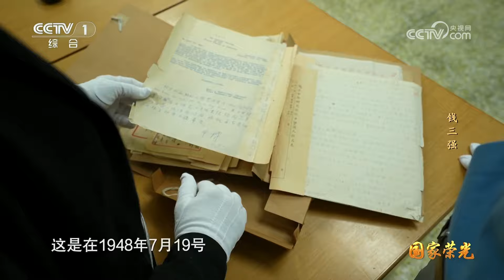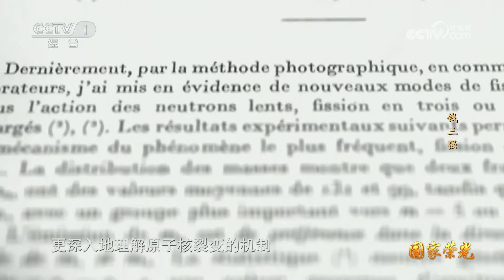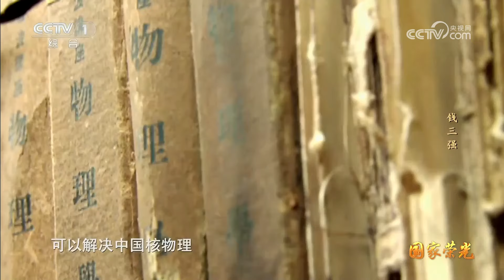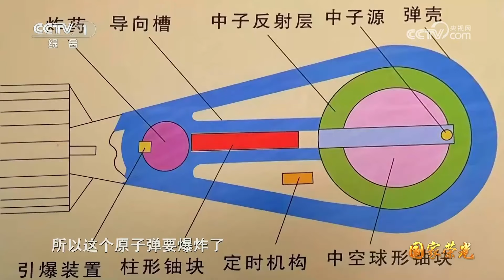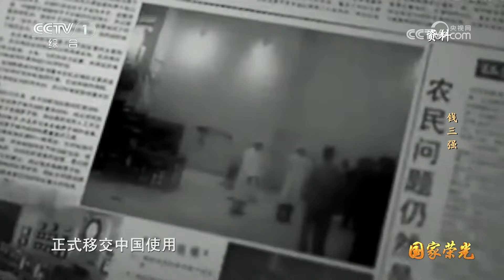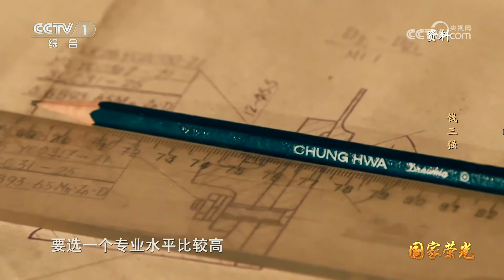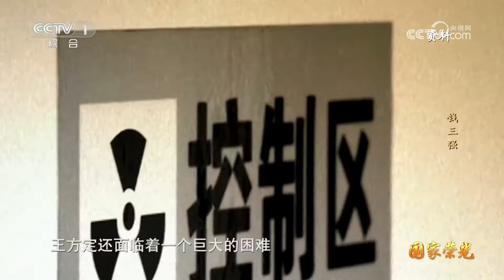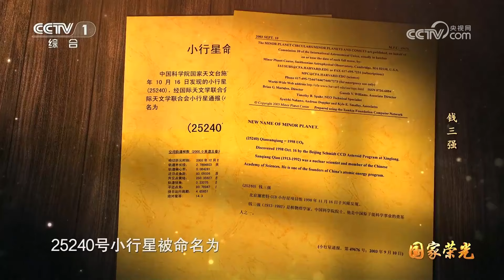《国家荣光》 20240922 钱三强| CCTV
本期节目主要内容：1967年6月，我国第一颗氢弹爆炸成功，从原子弹到氢弹，美国用了七年零三个月，而中国只用了两年零八个月。让国外惊叹的中国速度源于钱三强的提前布局，早在1960年底，他就组织黄祖洽、于敏等先行一步开展氢弹理论探索。1999年，中共中央、国务院、中央军委在人民大会堂举行大会，隆重表彰为“两弹一星”做出突出贡献的科技专家，钱三强被追授“两弹一星”功勋奖章。（《国家荣光》 20240922 钱三强）
助力团圆梦，让心不再等待！